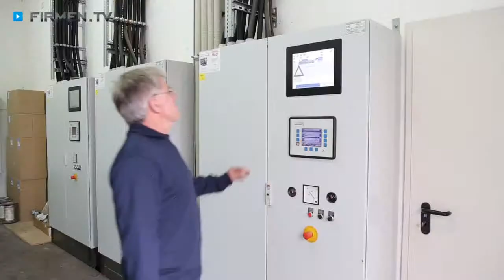Biogas Landkreis Donau-Ries: BENC Bio Energie Centrum KG in Mertingen - Bioenergie und Biokompost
Das BENC Bio Energie Centrum in Mertingen im Landkreis Donau-Ries weiß, wie man aus Abfall wertvolle Energie gewinnt!

Das Bioenergie-Unternehmen erzeugt mithilfe einer hochmodernen Biogas-Anlage thermische und elektrische Energie. Dafür werden unter anderem Grüngut, Bioabfall und Lebensmittelreste verwendet.

Nach dem Sieben und Reinigen der Biomasse kommt diese in einen Fermenter, in dem sich die Abfälle mithilfe von Bakterien zersetzen. In der Folge bildet sich Methangas, das einem Blockheizkraftwerk zugeführt und dort in Strom genauso wie in Wärme umgewandelt wird. Davon profitieren verschiedenste Kunden wie beispielsweise die namhafte Firma Zott und lokale Kommunen.

Während der Bioenergie-Produktion entstehen übrigens auch hochwertige Nebenerzeugnisse, zu denen zertifizierter Biokompost, Humus für Gärtnereien und Dünger für die Landwirtschaft gehören.

BENC Bio Energie Centrum – regenerative Bioenergie von einem Vorzeigebetrieb, der alle gesetzlichen und europäischen Richtlinien erfüllt!

Weitere Infos zum Experten für Biogas in Mertingen im Landkreis Donau-Ries sowie zur Erzeugung von Biokompost finden Sie auf

Zur BENC Bio Energie Centrum KG in Mertingen finden Sie ein ausführliches Porträt